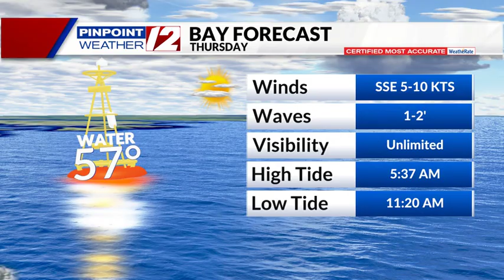Ocean, Bay and Beach Report